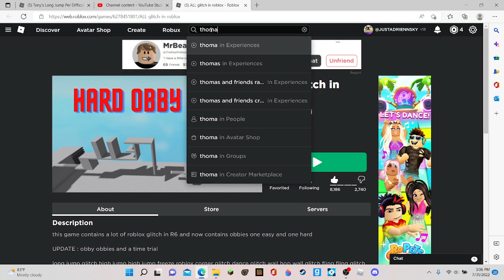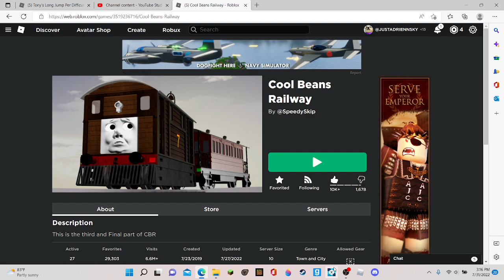Playing roblox with my mic